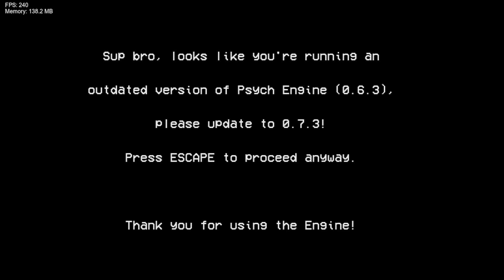IF I HIT A GLITCHED NOTE THE VIDEO ENDS.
Credits to everyone in link ^